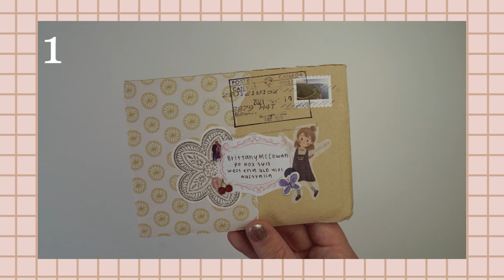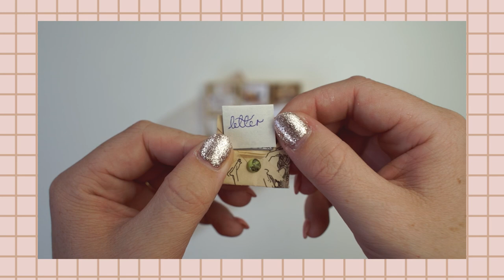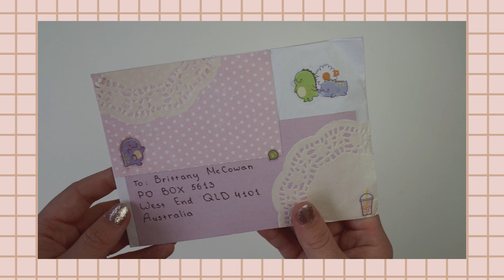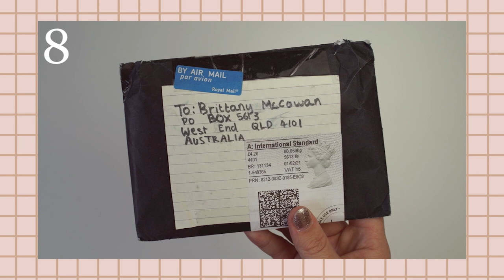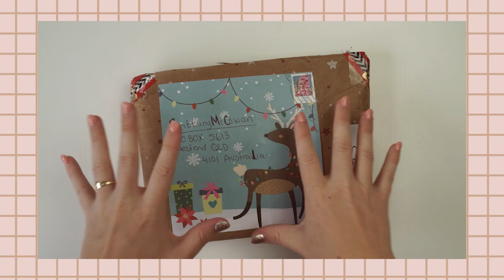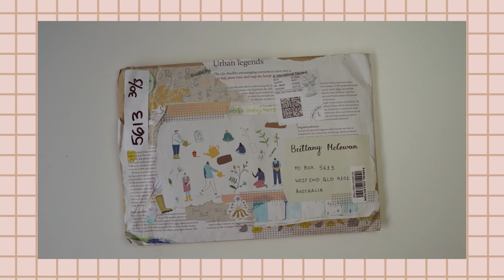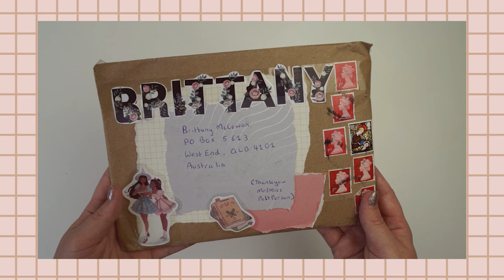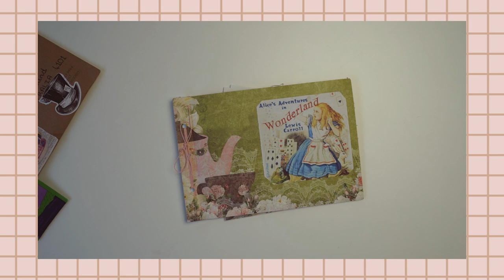Mini Snail Mail Challenge - Mail Opening 2021 Part 3 📮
Vote for your fav mini mail now!! (Voting ends 6th May 11:59 AEST)

Mini Mail Timecodes:
1: 3:38
2: 5:34
3: 7:43
4: 17:40
5: 20:57
6: 24:43
7: 26:13
8: 28:46
9: 34:19